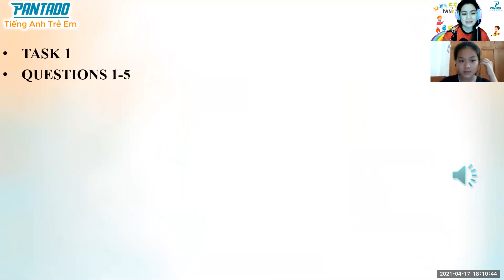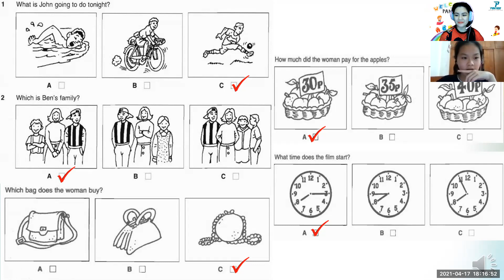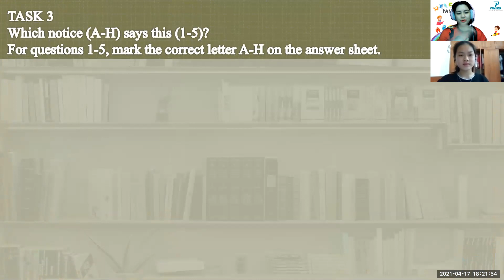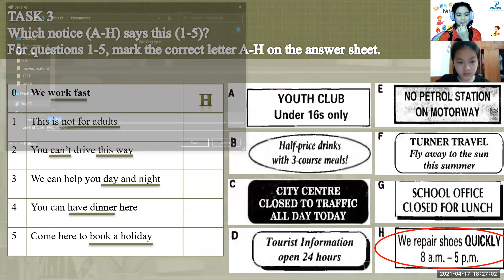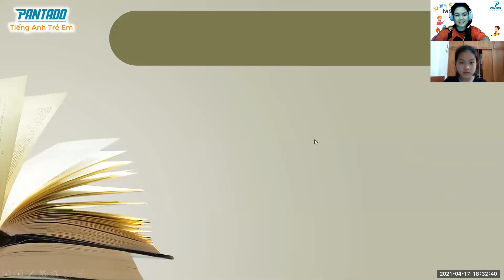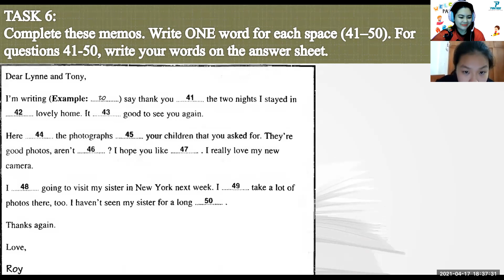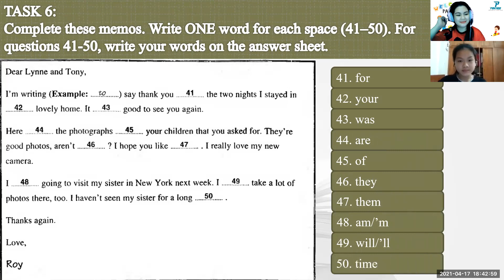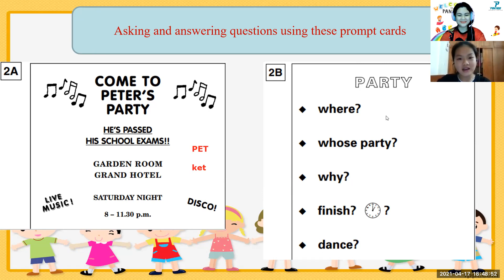3rd demo: Phương Anh 17/04/2021